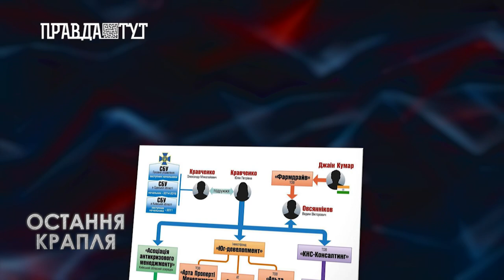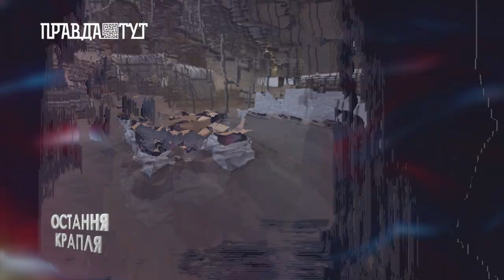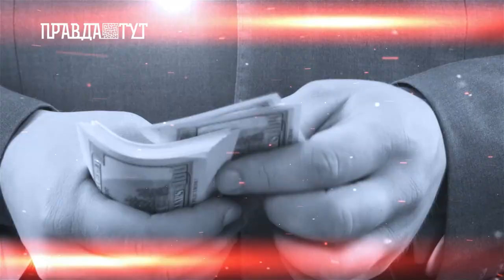Остання крапля: Контрабандна Одеса та її сигаретний барон Бочко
Тема нашого першого випуску проекту «‎Остання крапля» присвячена митниці, а саме тим, хто керує нею, та наживає мільярдні статки!
31 березня 2019 року відбулись вибори Президента України. Народ, 73% українців віддали перевагу Володимиру Зеленському. Люди захотіли змін, а ще й Володимир Зеленський вів свою передвиборчу компанію з наголосом на різкі та позитивні зміни у кожній структурі, у т.ч і на Митниці. Після славнозвісної "порки" на Закарпатті митнецю почали керувати всі, але точно не Митники.

Ведучий: Роман Лаврів
Редактор: Роман Ніколайчук